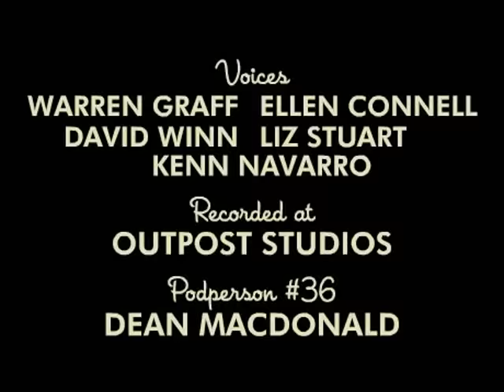Happy Tree Friends - Peas in a Pod (Ep #61)